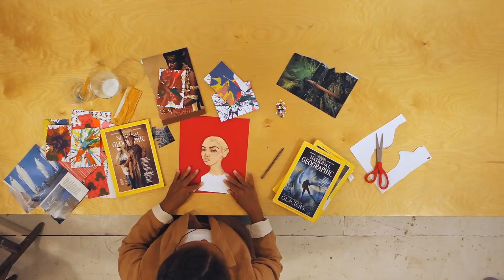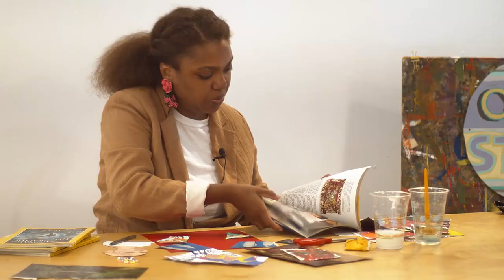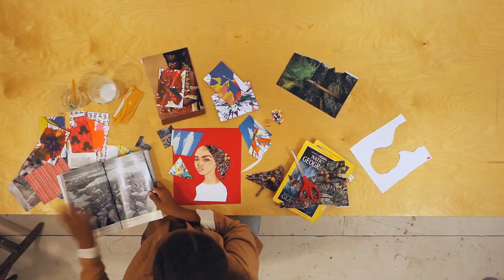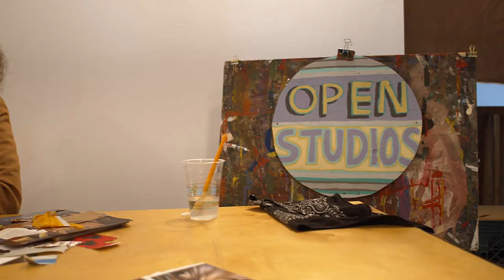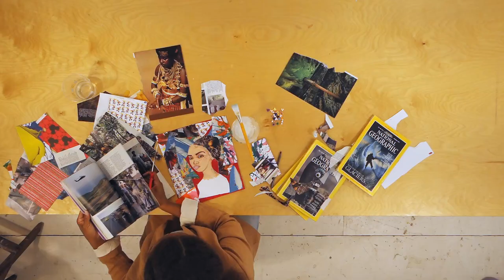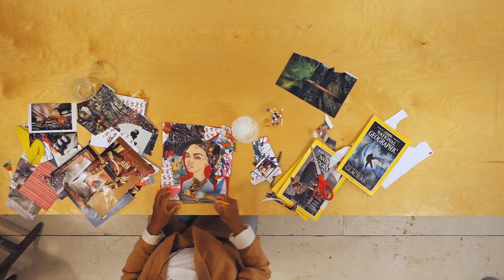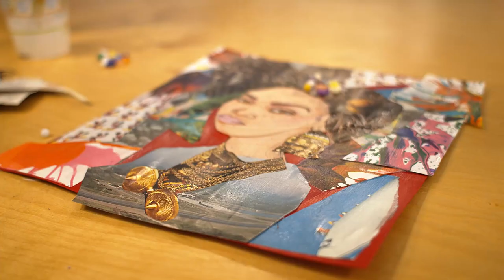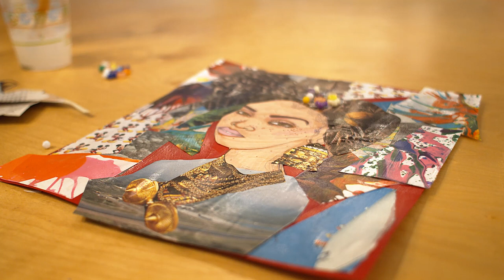Mixed Media Portraits with Jamea Richmond-Edwards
Learn to make portraits using magazine cut-outs with Jamea Richmond-Edwards!